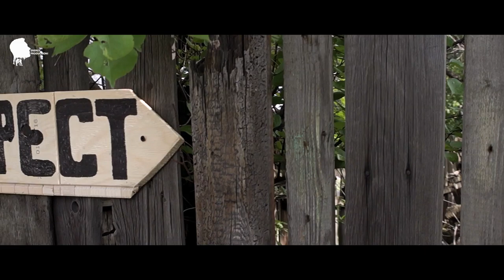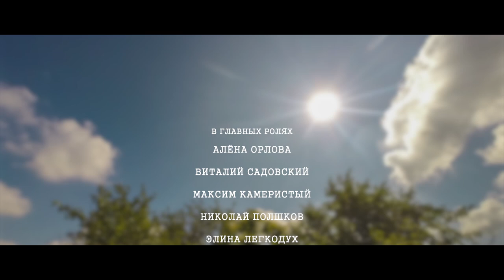Экстрим (2018) | Короткометражный фильм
Экстрим - трейлер (Energy Production🎬)

• Жанр: документальный фильм
• Страна: Донецкая область, пос. Зуевка
• Режиссёр: Роман Притула
• Оператор-постановщик: Роман Притула

Это короткометражный фильм про экстремальный отдых.
В основу фильма положено мероприятие "Донбасс Экстрим Фест" - open-air фестиваль для активных людей, который происходит в колыбели всех донецких экстрималов - ландшафтном парке "Зуевский"!

Следующий фестиваль пройдёт в 2018 году 25 мая с 8:00 по 28 мая до 16:00 на поляне "Водослив", Зуевка!

• Genre: documentary film
• Country: Donetsk region, village Zuevka
• Director: Roman Prytula
• Operator: Roman Prytula

This is a short film about extreme rest.
The film is based on the event "Donbass Extreme Fest" - an open-air festival for active people, which takes place in the cradle of all Donetsk extreme sports - the landscape park "Zuevsky"!

The next festival will be held in 2018 on May 25 from 8:00 to 28 May to 16:00 on the glade "Vodosliv", Zuevka!